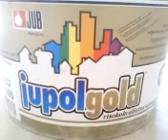Jupol Gold Krecenje Toma Daniel Linea 22 Serbia Novi Sad Mob 064-144-20-69.3gp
Dekorativno kreativni radovi u moleraju italijanske dekoracije